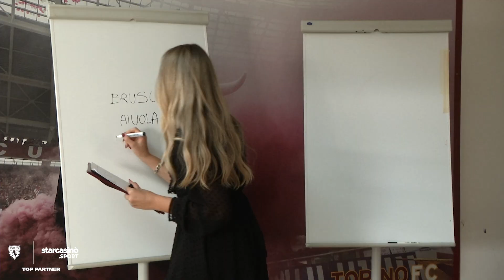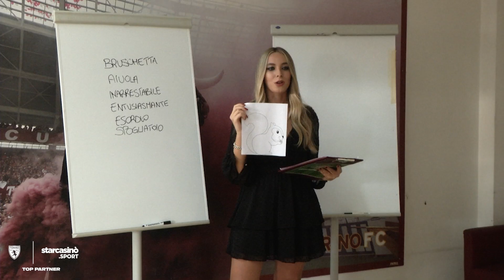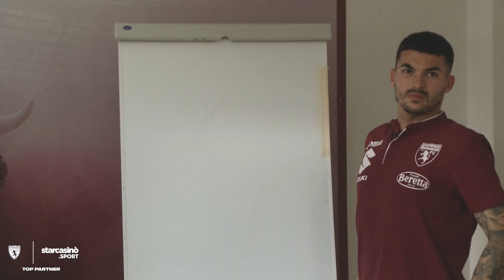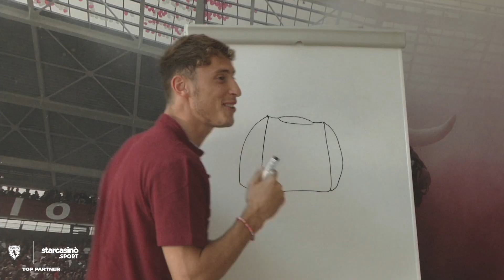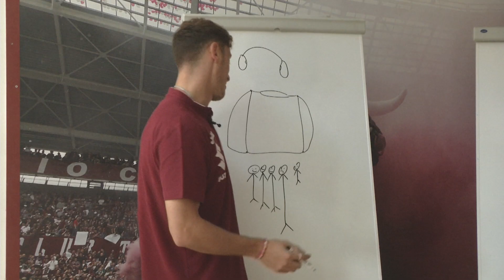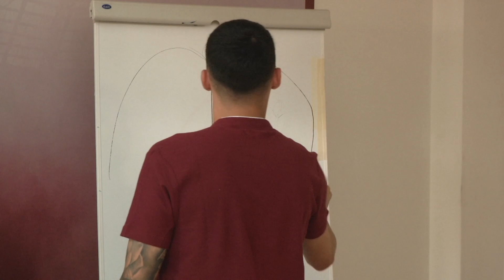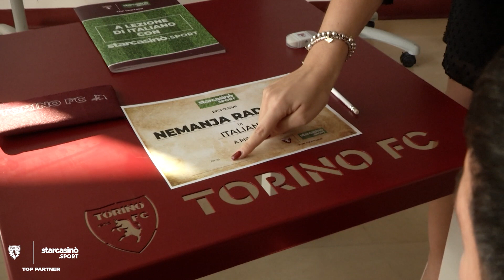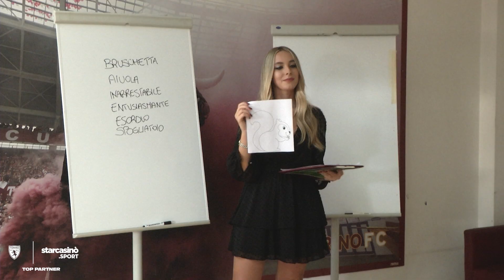🐃 RADONJIC E VOJVODA A LEZIONE DI ITALIANO (E DIALETTO TORINESE) CON STARCASINÒ SPORT 👩🏼‍🏫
Tutti a scuola con StarCasinò Sport! Esame di italiano per i calciatori del Toro Nemanja Radonjic e Mërgim Vojvoda: professoressa d’eccezione l’influencer Lucrezia Maritano, che ha testato il livello linguistico dei due giocatori granata.

Com’è andata? Basta guardare il video: il divertimento è assicurato!

Giochi, ma anche momenti di condivisione, quelli proposti da StarCasinò Sport nella lezione in cui i due granata si sono raccontati e hanno approfondito curiosità legate alla loro esperienza a Torino. Momento esilarante della lezione è quando la professoressa ha chiesto di disegnare alla lavagna i compagni di squadra e i due alunni hanno scherzato sulle corporature e sui caratteri dei granata: dal difensore Alessandro Buongiorno grande e grosso, al portiere Vanja Milinkovic-Savic, gigante e con lunghe braccia. Questo simboleggia lo spirito di fratellanza che accompagna il gruppo del Torino, unito dentro e fuori lo spogliatoio.

Ti stai chiedendo quale sarà quindi il verdetto finale? Ovviamente entrambi promossi a pieni voti!